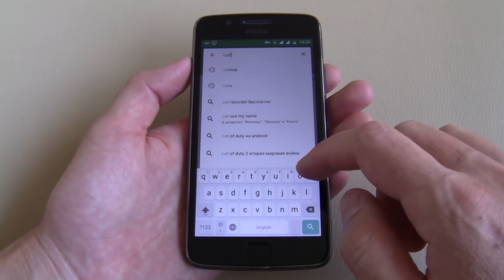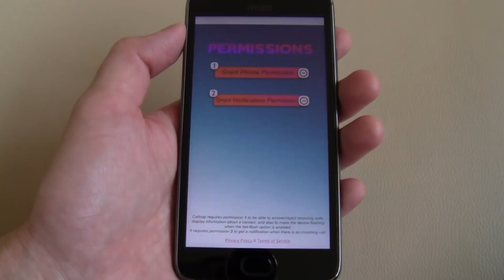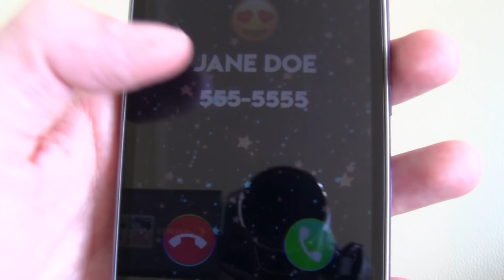How to Change Your Calling Screen on Android Phone - Animated Incoming Call (Calloop)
Calloop Android App. With this application, you can easily personalize incoming calls of your Android phone, giving them colorful, beautiful animations.